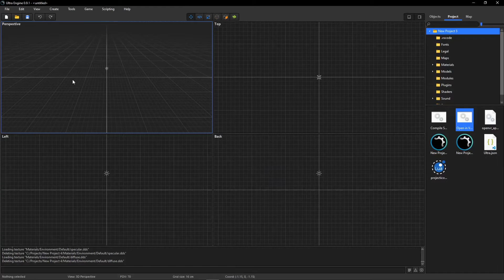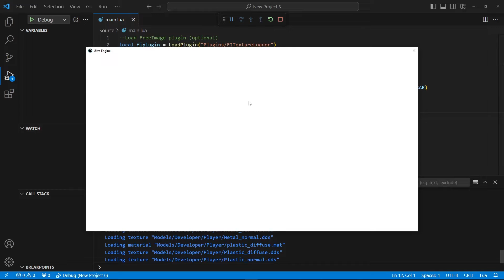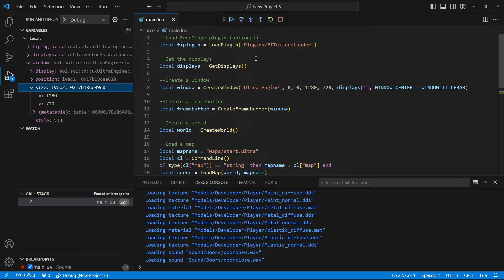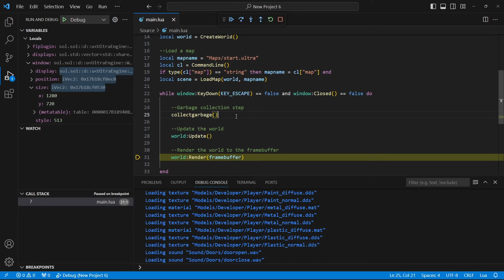Introduction to Lua and Ultra Engine with Visual Studio Code